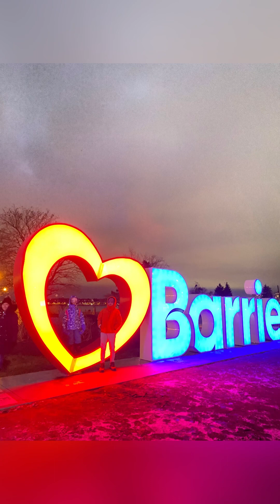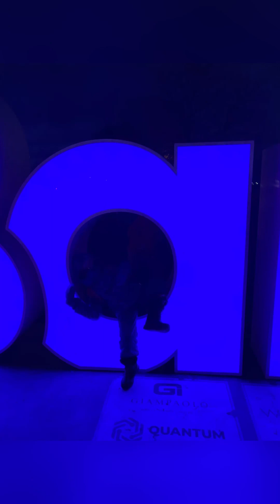Barrie city ontario